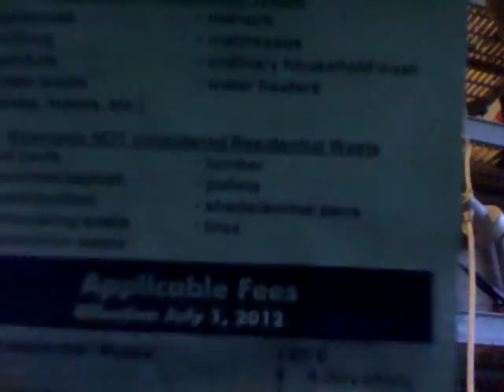My rants on my local dump fees